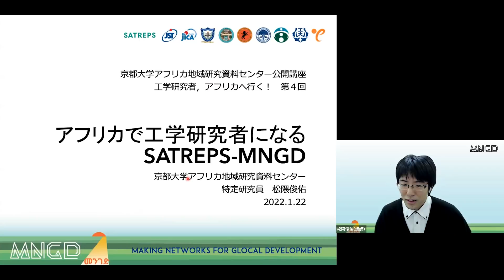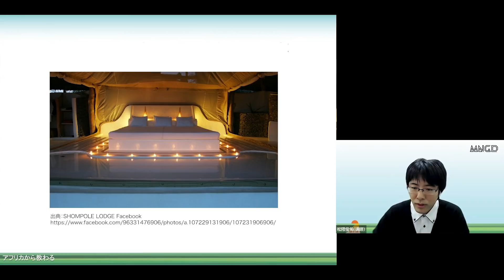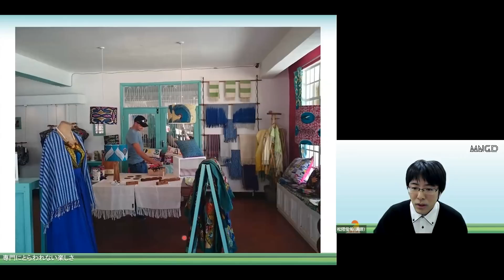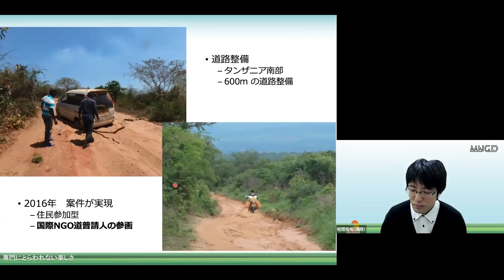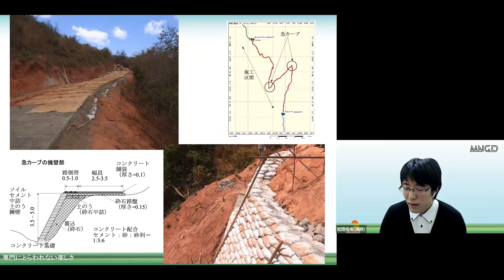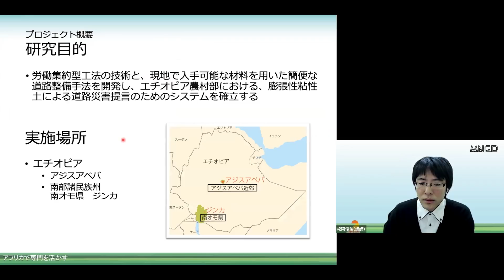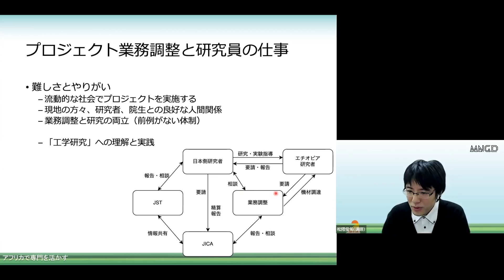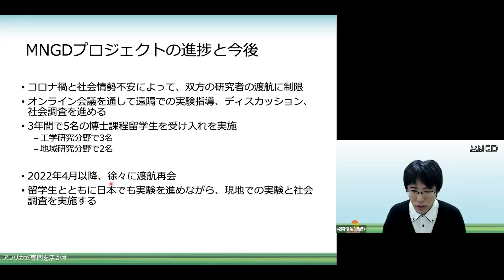京都大学アフリカ地域研究資料センター公開講座 工学研究者、アフリカへ行く！”MNGDプロジェクト”の挑戦「アフリカで工学研究者になる」松隈 俊佑（京都大学アフリカ地域研究資料センター 特定研究員）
京都大学アフリカ地域研究資料センター公開講座 工学研究者、アフリカへ行く！”MNGDプロジェクト”の挑戦

第4回（2）「アフリカで工学研究者になる」
松隈 俊佑（京都大学アフリカ地域研究資料センター 特定研究員）
2022年1月22日

00:00 イントロダクション
02:00 アフリカから教わる
08:29 専門にとらわれない楽しさ
21:17 アフリカで専門を活かす
33:19 MNGDプロジェクトの進捗と今後

ケニアで人類学的な研究を実施した発表者が、工学的な国際共同研究プロジェクトに従事するようになった経緯と、そのきっかけになったタンザニアでの仕事について話します。そして、エチオピアで実施しているSATREPS-MNGDプロジェクトにて現地コーディネーターを務める中で得た学びや新しい発見、プロジェクトの今後について紹介します。